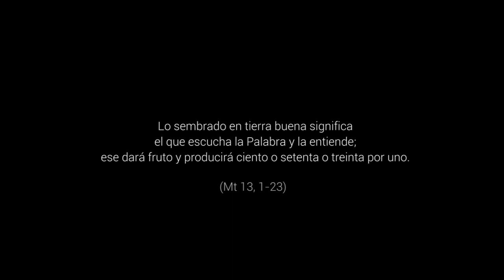Sembrar la experiencia - 15º Domingo del Tiempo Ordinario, Ciclo A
Por un lado, la hija de uno de los grandes del pueblo; por otro, una mujer desconocida y marginada. Y él mira a los dos casos con la misericordia que le es característica. Ante la miseria humana se derrumban todos los muros y no hay distinciones de color, raza o estatus social. Solo existe el amor que toca la herida humana para sanarla.